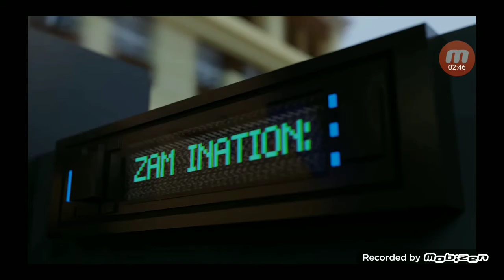Prank Call 69!(Funny Minecraft Animation)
lololololololololololololololololololololololololololololololololololololololololololololololololololololololololololololololololololololololololololololololololololololololololololololololoolololololololololololololololololololololololololololololololololololololololololololololololololololololololololololololololololololololololololololol